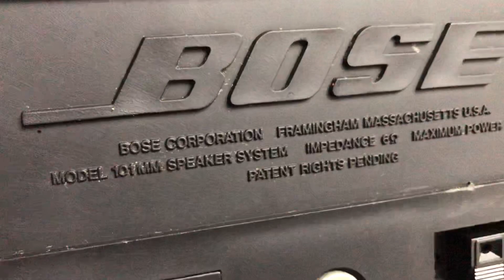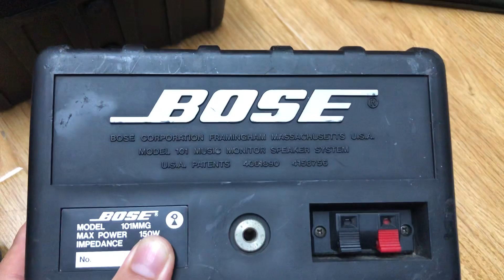Loa Mỹ 🇺🇸 bose 101